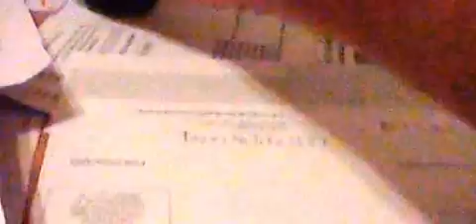The uncouth quartet Part 2